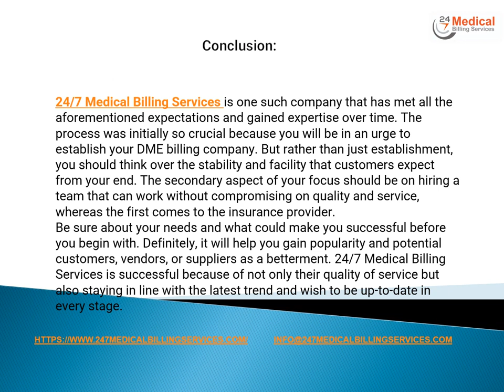Credentialing For Durable Medical Equipment Supplies | dme billing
Credentialing For Durable Medical Equipment Supplies

24/7 Medical Billing Services is one such company that has met all the aforementioned expectations and gained expertise over time. DME Billing Service Provider

24/7 Medical Billing Services is the leading medical billing services provider offering end-to-end revenue cycle management services to practices across the US. Be it DME or Mental Health, Chiropractic, or Dental practice, our expert medical billing team ensures error-free ICD 10 Coding & denial management services.

24/7 Medical Billing Services

28405 Osborn Road,

Cleveland, OH, 44140, USA